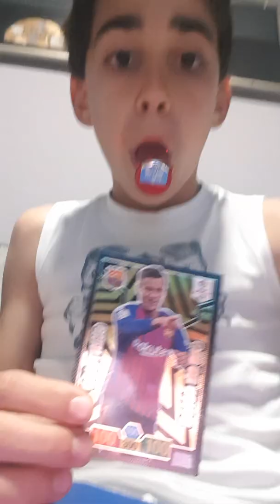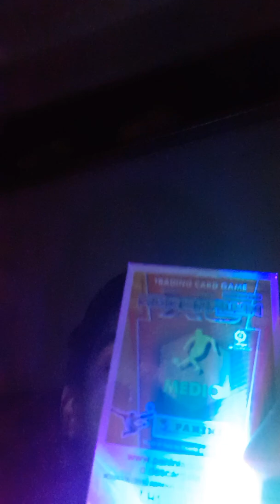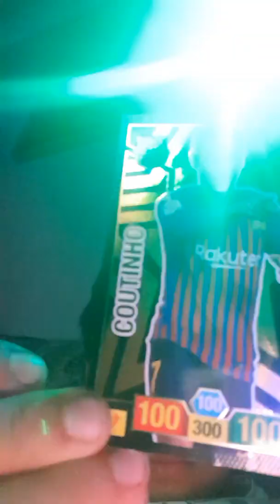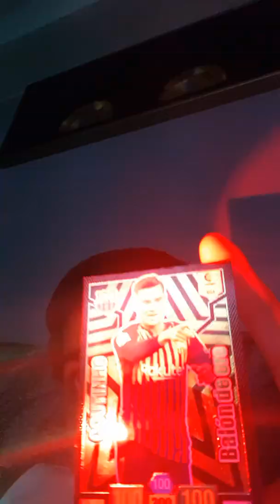9 de marzo de 2019